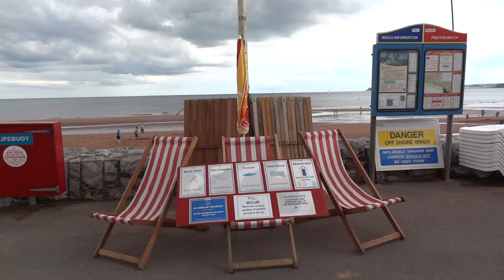Seven days in Totnes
Staying in Totnes in August 2012 with trips to: Bellever Tor, Dartmoor, Old bridge Totnes, a bus ride to Plymouth (where on the top deck you can see over those Devon hedges), Preston Sands Paignton, Top Tor Dartmoor, Torbay Hospital and Widecombe